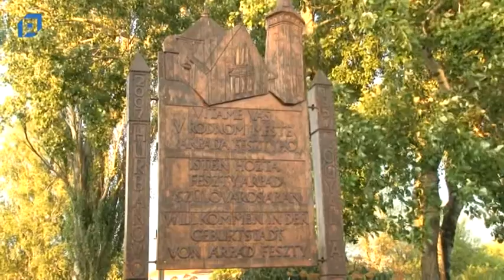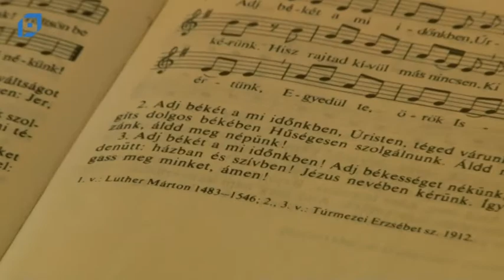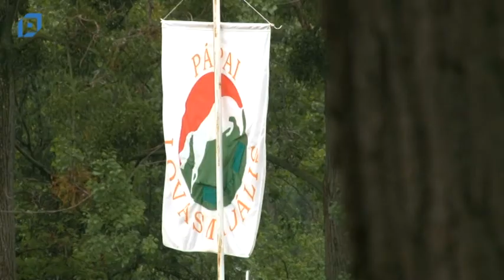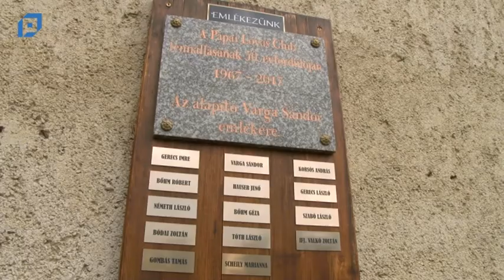VTV Pápa Híradó, 2017.05.15. Hétfő